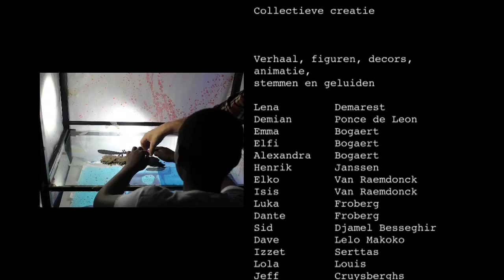Mier en Eekhoorn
Film gerealiseerd door 18 tieners in HETSTEEN rond het thema water.